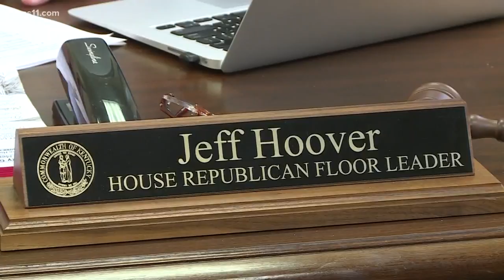Rep. Jeff Hoover admitted to the hospital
A statement released this morning the House Republican Caucus explained that he had been admitted "for testing due to a heart related issue".